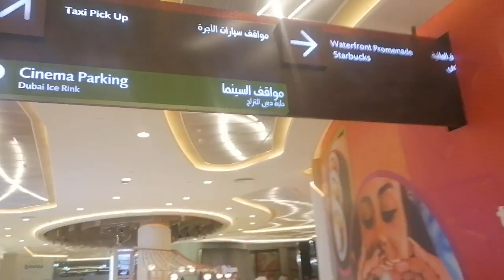Dubai mall dubai🇦🇪 waterfall show | পানির ফোয়ারা অসাধারণ দৃশ্য কৃত্রিম ঝর্ণা দুবাই মলে বুর্জ খলিফা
dubai future museum inside Vlogs View Bangladeshi || দুবাই ফিউচার মিউজিয়াম পার্কের ভেতরে দেখা হচ্ছে
dubai mall shopping
burj khalifa top floor view
burj khalifa top floor view night
burj khalifa dubai lighting
burj khalifa dubai inside
burj khalifa bangladesh flag
burj khalifa new year 2024
burj khalifa
মেট্রোরেল স্টেশন
দুবাই শহর
দুবাই ভিসা
দুবাই শপিং মূল বুর্জ খলিফার পাশেই
museum of the future
dubai museum of the future
museum of the future dubai
দুবাই খবর
দুবাই সিটি শপিং মল দুবাই মল
বুর্জ খলিফা

inside museum of the future
museum of the future dubai inside